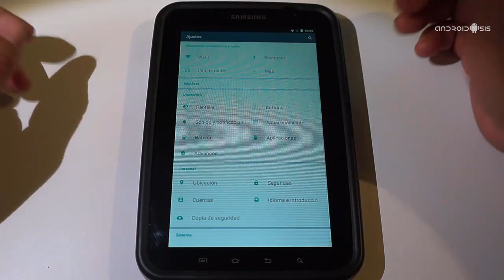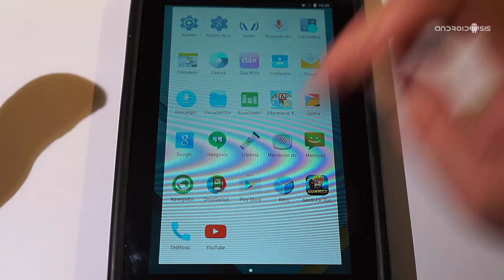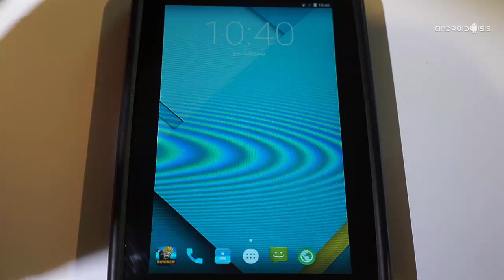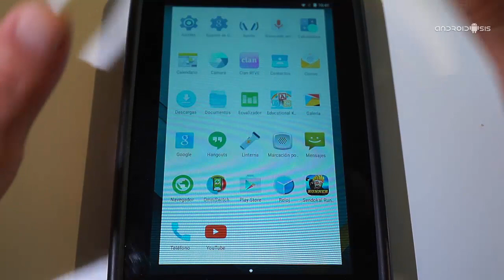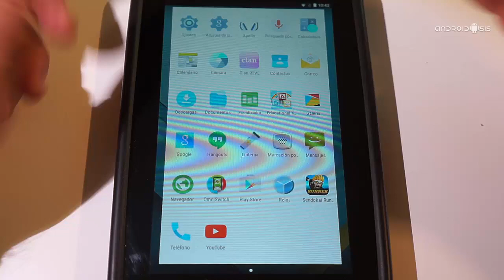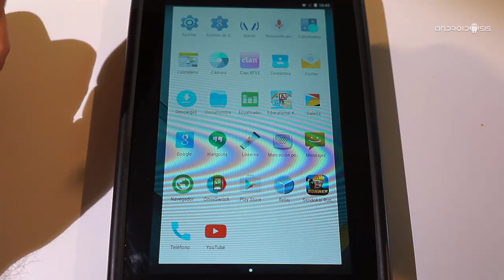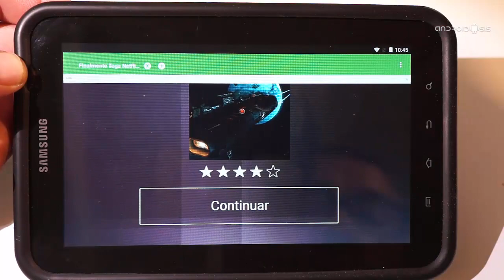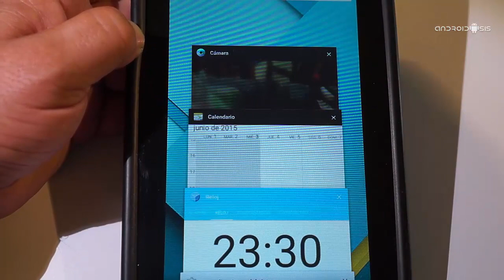Cómo actualizar Samsung Galaxy Tab 7 a Android 5.1.1 Lollipop (P1000)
Aunque parezca increíble, hoy os enseñamos paso a paso la manera de actualizar la Samsung Galaxy Tab 7 Android 5.1.1